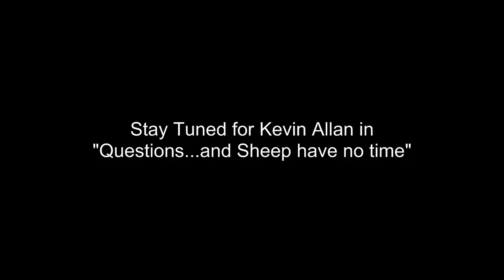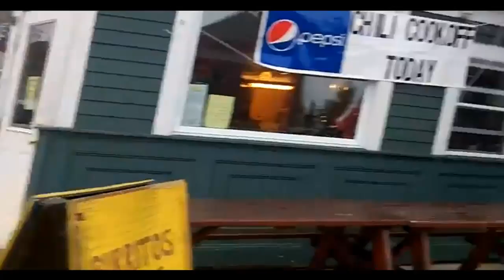Nuked Radio #97 Two Years of The Fook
Episode 97 air date March 5th, 2013

The never-ending saga of Fukushima also helped many of us become aware of a myriad of nuclear issues that have been going on (and covered-up) for decades. So in a way, we can "thank" Fukushima for that. We have come a long way in just 2 years :)

Dave Parrish calls in to talk about final ticket totals for the premiere of Christopher Noland's "Surviving Japan" and his thoughts about the film. We also play a clip of Professor Cham Dallas.

And stay tuned at the end, as Kevin Allan takes a walk through his hometown asking people about radiation in the snow, the national debt, and other important issues...too bad most people avoided him like the plaque. Is it really any wonder we are in the shape we are in?

MUST READ ARTICLE by Jeanette Sherman published March 5th, 2013:
A Basic Primer
Fukushima: Two Years Later
Over the last two years, questions arise as to whether the Fukushima nuclear disaster is worse than Chernobyl. Unless the principles of physics, chemistry and biology are cancelled, the effects that have been documented in the various populations exposed to the radioactive releases from Chernobyl will occur in those exposed to Fukushima releases. This is not new information -- it has been known for decades.

Let us consider "Science 101."